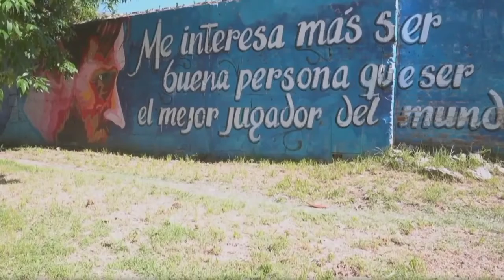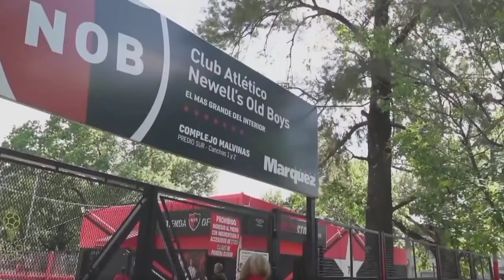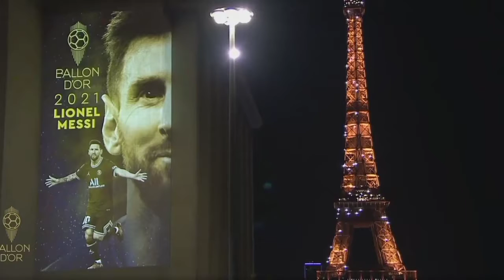Lionel Messi wins ballon d'or 2021 | full speech and reactions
Lionel Messi wins the football award ballon d'or for his excellent performance and wins his 7th ballon d'or what a legend he is